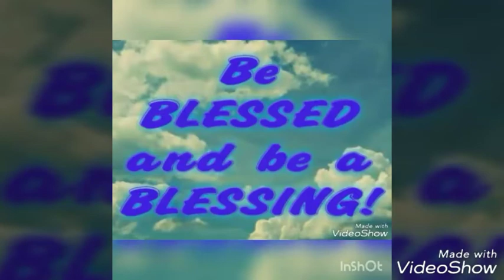My review of Doctor Who 11x7: Kerblam!